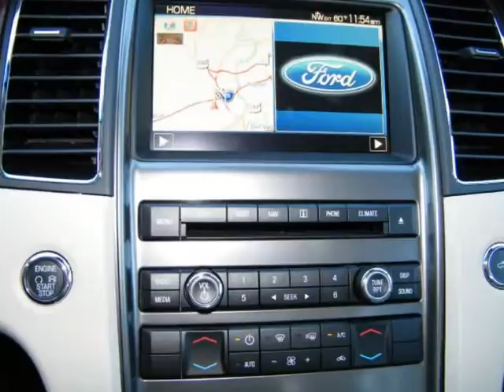2010 FORD TAURUS 4DR SDN LIMITED FWD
2010 FORD TAURUS 4 Door Sedan LIMITED FWD

Maxwell Ford
Austin , TX